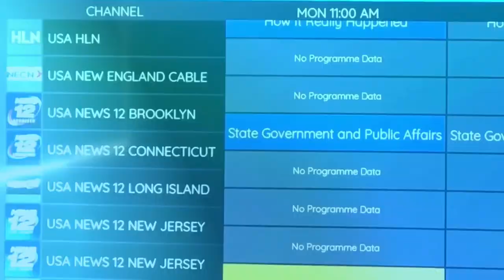900 Hp Lincoln Killed The Car Show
Went to another car show this past weekend in Scottsdale Arizona and two cars stood out among the Ferrari’s and Lamborghini’s. One was a Saleen S7 and the other was a 1969 Lincoln sedan.

MRM BCAA plus G

jimmy choo